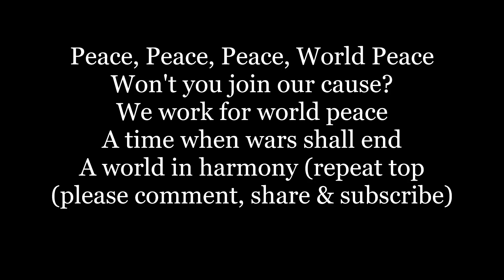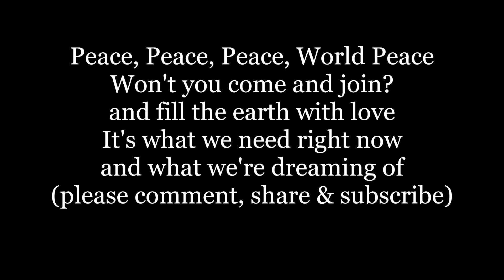PEACE PEACE WORLD PEACE Lyrics Words text trending sing along song music Ukraine Russia Israel Gaza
Peace, Peace, Peace, World Peace
Won't you join our cause?
We work for world peace
A time when wars shall end
A world in harmony

Won't you come and join?
and fill the earth with love
It's what we need right now
and what we're dreaming of

PEACE, PEACE, WORLD PEACE Lyrics Words text trending sing along song music,